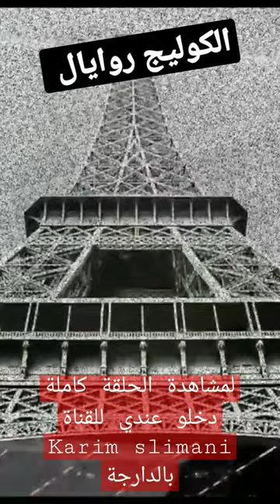شاهد لأول مرة الملك محمد السادس فالمدرسة mohamed 6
نزيد ولا 🤨 ؟
حرف (ن) زلافة خاوية فيها حمصة واحدة.
شفتي العمق ؟؟

مغربي_اكتر_من_المغاربة

كنحبنكم 💙

مرحبا بيك تكبر العائلة.

عنوان الفيديو : الملك محمد السادس : أصدقاء دراسة الكوليج رويال فين وصلو ؟ College Royal Mohamed 6

قد يهمكم هذا المحتوى أيضا :

حشومة على كوبل لالة العروسة د مدينة المضيق عايرو كوبل بروكسيل شوهة و الفضيحة lalla la3roussa 2022
أويلي شوهة لالة العروسة شوهتنا شوهة قدام اللي يسوا و اللي ما يسوا Lalla laaroussa 2022
جوني ديب و أمبر هيرد أجي تعرف تفاصيل القصة الكاملة من التعارف للمحكمة | Karim slimani بالدارجة
طرائف الحسن الثاني : نهار عا.قب الملك عبدالوهاب الدكالي بعقا.ب ما يخطرش على البال king hassan 2

المدرسة المولوية، أو المعهد الملكي وبالفرنسية Collège Royal
هي مؤسسة تعليمية موجود داخل القصر الملكي في الرباط
وهي متخصصة في تعليم الأمراء والأميرات من السلالة العلوية
تفتح المدرسة فصلا لكل فرد من كبار أفراد العائلة الملكية. وفتحت سابقا دروسا للحسن الثاني، ومحمد السادس
ولي عهد مولاي الحسن
فين وصلو التلاميذ لي قراو مع الملك محمد السادس في المدرسة المولوية ؟
حلقة اليوم . أسرار صناعة الملوك في المغرب . المصنع الأول لنخبة المغرب. مكون القادة وصُنّاع القرار في البلاد . مدرسة الأمراء أولياء العهد والنخب الحاكمة. خبايا “المدرسة المولوية المغربية” مدرسة الملوك و رجال المملكة الأقوياء. هكذا يصنع المغرب ملوكه .
فشنو كيقرا ولي العهد و التلاميذ فهاد المدرسة ؟ و كيفاش كاتكون الظروف و الاجواء الصارمة فيها ؟ وكيفاش كايعزلو لي غايقرا مع الامير ؟

جلالة الملك
الملك_محمد_السادس
ملك المغرب
ملك_المغرب

المصادر : ويكيبيديا / جوجل / مقالات صحفية باللغة الفرنسية و العربية